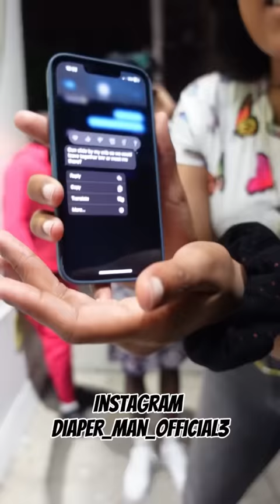COUPLE SWITCH PHONES LOYALTY TEST 🤯😱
Make Sure You keep Up With All Of My Social
Medias:
Diaper Man
SWITCH
PHONES LOYALTY TEST S
Making Couples Switch Phones Loyalty Test